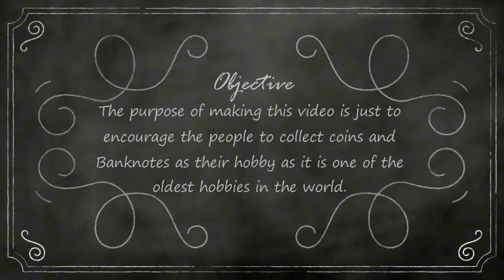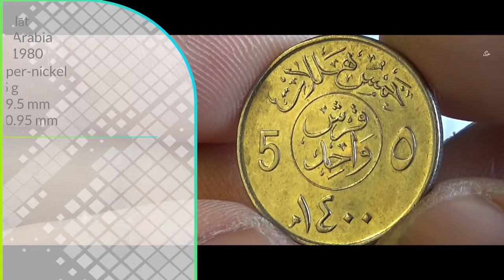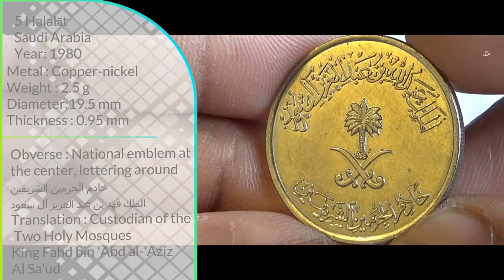1 Qirsh / 5 Halalat (Khalid) -SAUDI ARABIA 1980